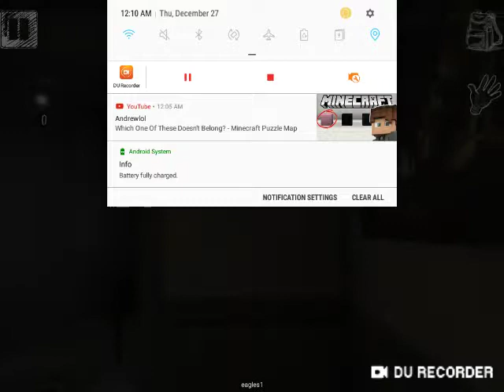Let's play behind the door part 1